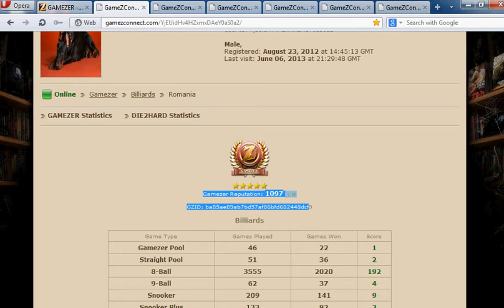Nimeиi umilit in ultimul hal de nu vrea sa mai joace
User Id YjEUidHv4HZxmxDAeY0aS0a2